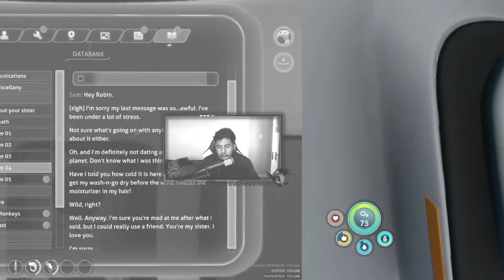Let's play Subnautica Below Zero - Part 1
Laaaaterrr!